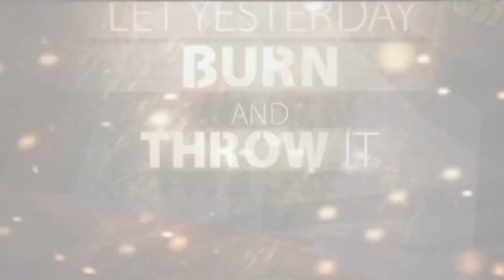Live Like A Warrior Animash (Its My Birthday! 🎉)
HELLO GUYS AND TODAY'S MY BIRTHDAY! IM SO EXCITED! And For My Brithday I Decided To Have The Song Live Like A Warrior As My Brithday Song I Know I Know Its Not Really A Brithday Song But Whenever Things Got Rough I Would Listen To This Song And Just Like That I Got Back Up On My Feet Plus This Song Is Soo Damn Catchy I Can't Get It Outta My Head! So I Had To Do An Animash About This Song And How My Favorite Characters From Underrated Gems Inspired Me To Live Like Warriors On My Birthday Sorry If My Editing Is A Bit Buggy But Hey I Tried And Im Quiet Impressed With The Work I Done For The Most Part So Yeah Thank You All To My Subscribers Who Supported Me On My Channel I Cant Thank You All Enough! You All Are Amazing!!